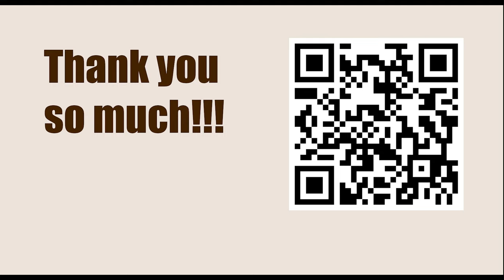GARY KASPAROV || Game 76 (My Great Predecessors: Part II) - Tal vs Botvinnik, 1961